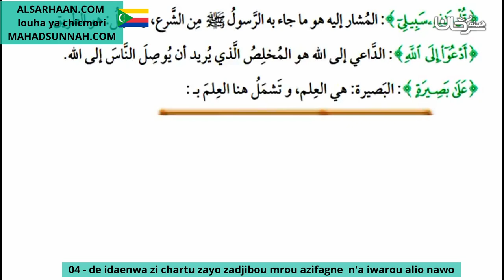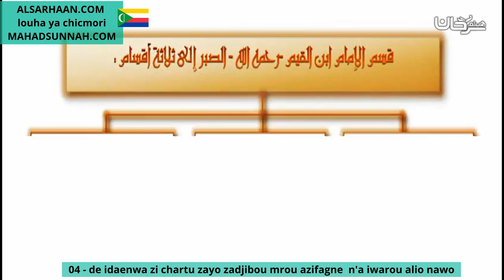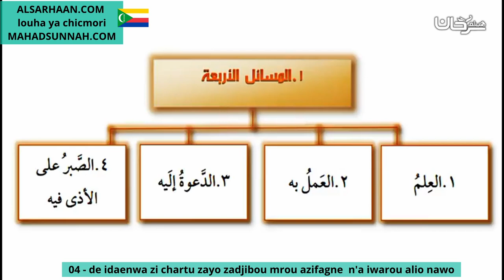04 de idaenwa zi chartu zayo zadjibou mrou azifagne n'a iwarou alio nawo الدعوة شروط وضوابط يجب